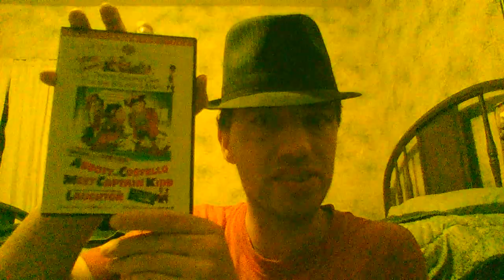Thoughts From The Music(al) Man 2020 on… Abbott And Costello Meet Captain Kidd (1952)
Abbott And Costello Meet Captain Kidd (1952) starring Bud Abbott, Lou Costello and Charles Laughton
Comedy